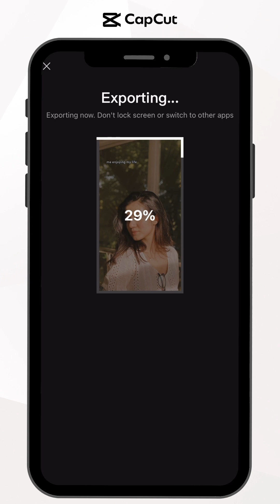[TUTORIAL] How to Use CapCut Templates on TikTok | CapCut Philippines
Hi Creators!
Sa Video Tutorial na ito matutunan niyo How to Use CapCut Templates on TikTok using CAPCUT APP!

Kung meron ka pang gusto matutunan, i-comment mo lang sa comment section!

The Official CapCut Philippines Youtube account aims to educate creators on how to edit CapCut and TikTok trending effects on using the CapCut app, tips and tricks for video editing, and how to maximize CapCut accounts.